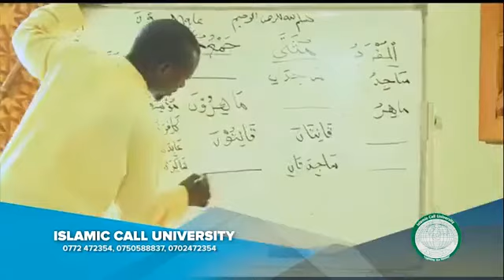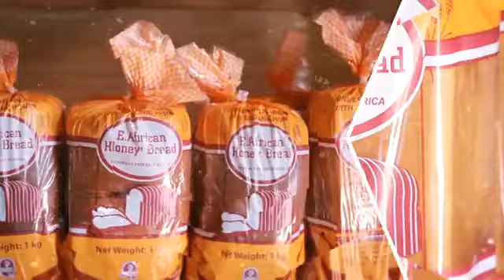TAUBAH (OKWENENYA) | HAJAT SHANIA KIGOZI | MWAPOLE FATUMAH IBRAHIM